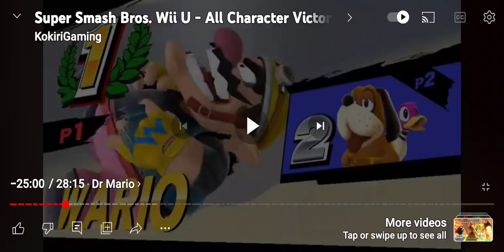"sorry just remembering if I asked for your opinion"